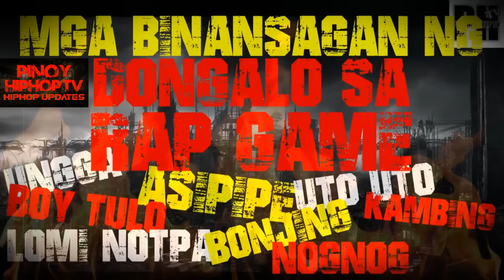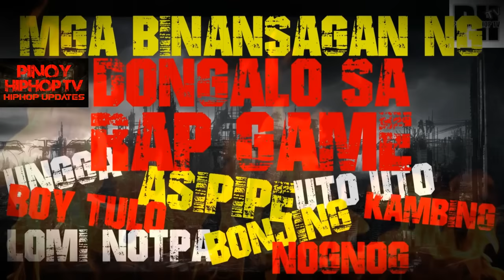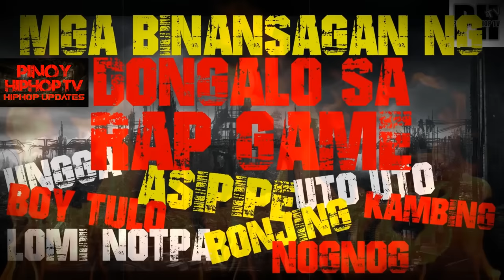MGA BINANSAGANG RAPPER NG DONGALO SA RAP GAME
MGA RAPPER NA BINANSAGAN NG DONGALO.